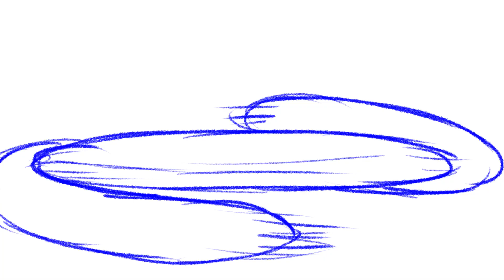Mindless Bouncy Fun (Animation Doodle)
Hey everyone, long time no talk! I have a bit of a life update you may be interested in if you keep reading (assuming people read these silly descriptions).

First off, I'm graduating college in 4 months, woohoo! On top of that, I am directing a film about a character you all may be familiar with... you know that funky lil alien fella Zantu from my BABY BABY MAP part? Yeah, it's about him!

You may be wondering what the HECK this animation is, so I'll explain! I did this silly mindless animation doodle almost a year ago as part of an Animation History class I was taking at the time. Nothing serious, just a bit of straight-ahead bouncy fun haha.

Anyway... I look forward to showing a lot more CLEANED work soon. I know I've been posting a lot of rough animations and I miss making those fully rendered shots I did in my MAP parts dangit!! Dx Thanks to everyone who is still sticking around for your support, I'll see you all again soon!

Huge thanks to my Patrons:

AetherialAvenger
Kino
Vizlan
Zyraphes
DemonLouie